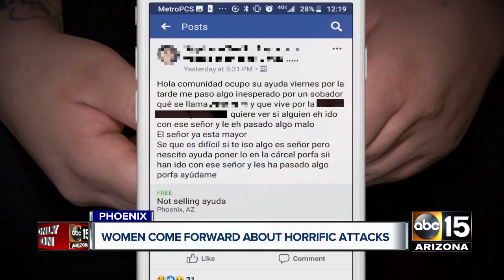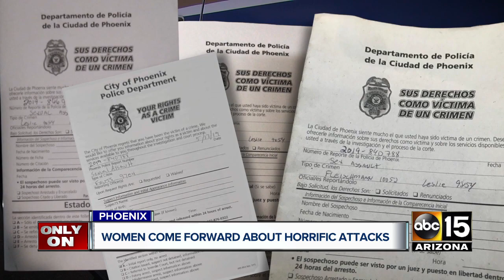‘Sobador’ masseur accused of sexually assaulting four Valley women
Producer: Liliana Soto